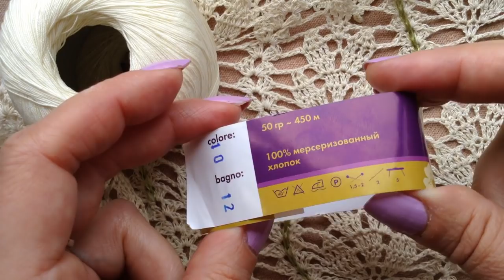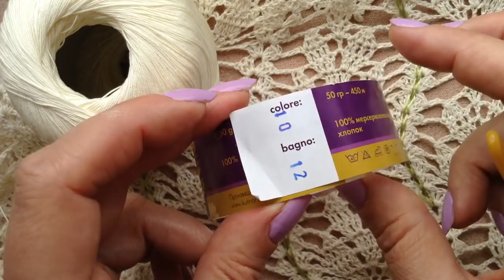Вязание крючком Туника Ивушка Обвязка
Вязание с Еленой Ситниковой Благодарю за просмотр рекламы на моем канале! Если вы хотите и у вас есть возможность поддержать меня материально , карта Сбербанка 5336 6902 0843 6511 до 07/21 яндекс деньги moon1105 кошелек № 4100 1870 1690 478 Скидка -10% для вас в МИРЕ ВЫШИВКИ промокод СИТНИКОВА